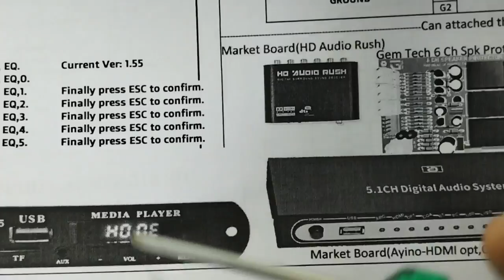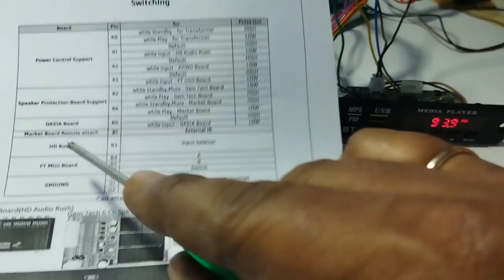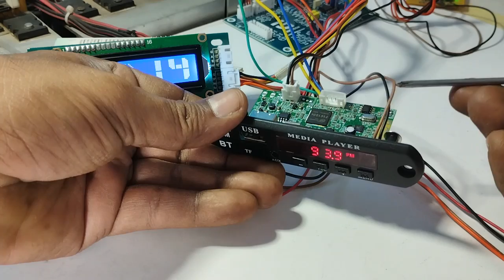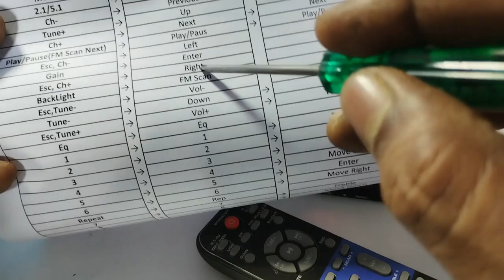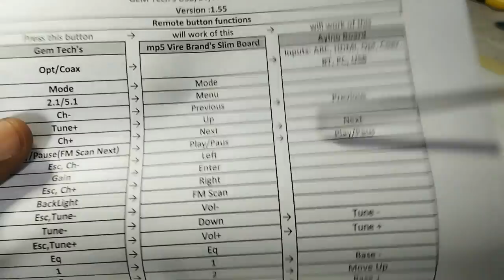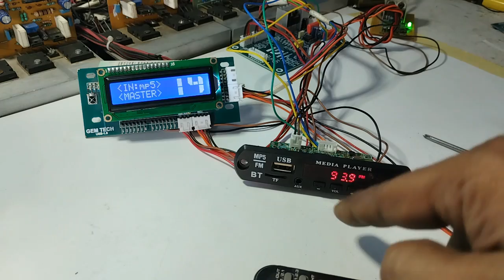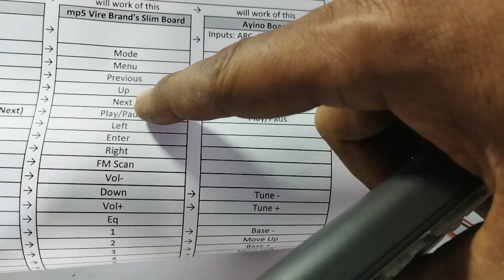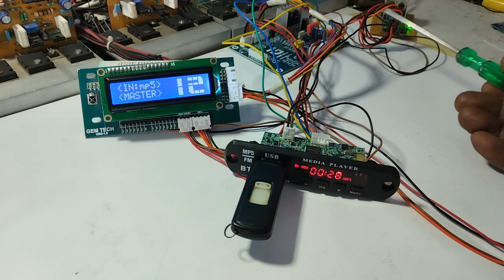Gem Tech's USB inbuilt Remote kit merge with VIRE mp5 video board(Market Board). Version 1.55.